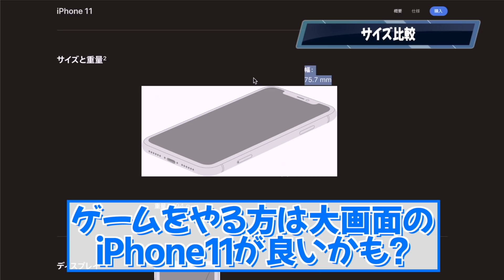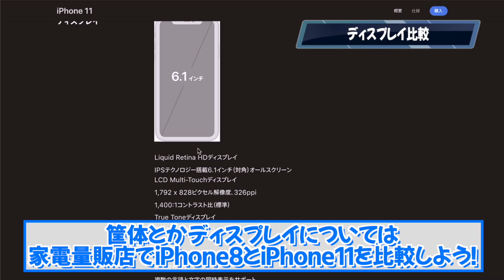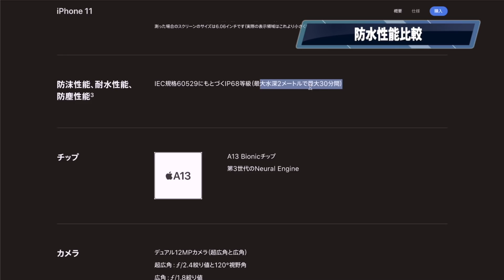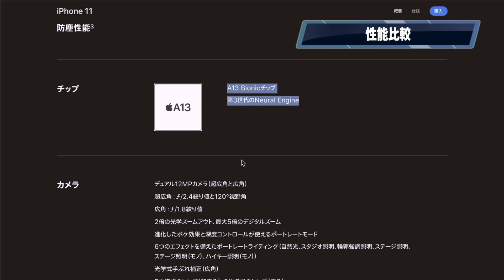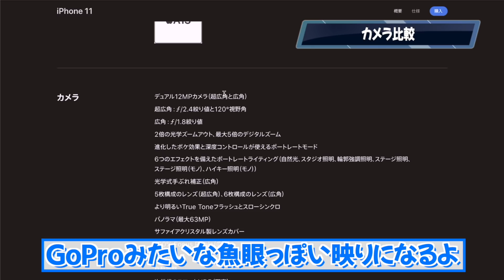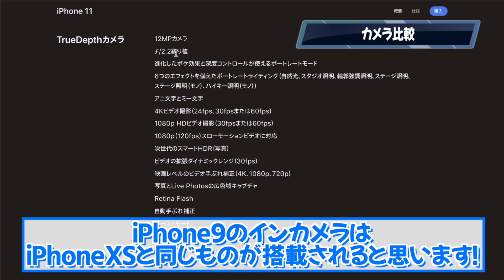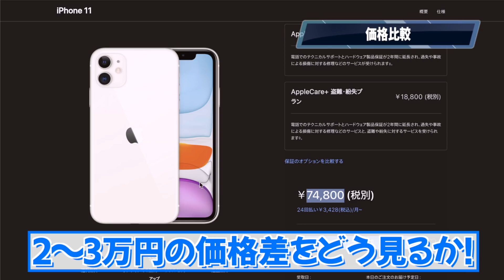iPhone 9 (iPhone SE2) とiPhone 11 どっち買うべき？徹底比較！解説！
iPhone 9がもうすぐ発売で話題になっていますが、アイフォン9とiPhone11どっちを買えばいいのか迷ってる方に向けて解説してみました！
2020年、今買うならどの機種？人気機種はどれ？
僕はiPhone9もiPhone12も買いますよ〜！

▼スマホの空き容量を大量に増やす方法の動画はこちら

▼まみよしへのプレゼント